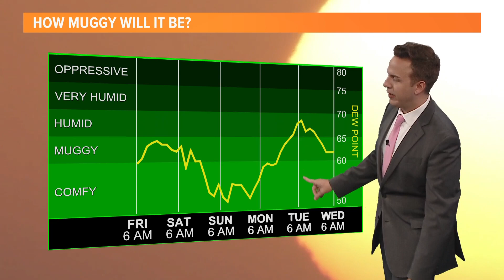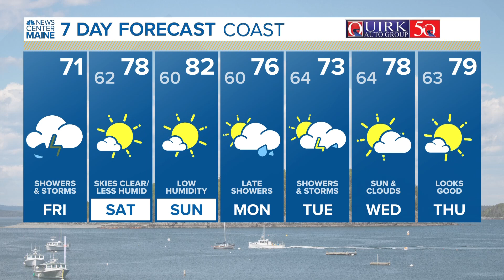NEWS CENTER Maine Weather Video Forecast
NEWS CENTER Maine Weather Video Forecast Updated 6:30AM Auguest 4 2023